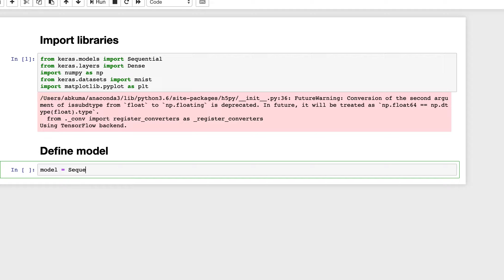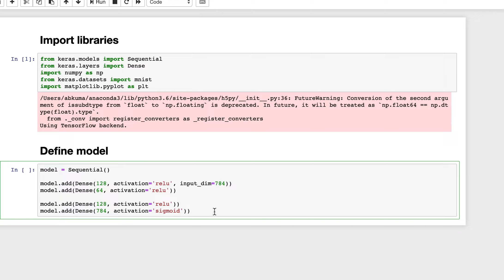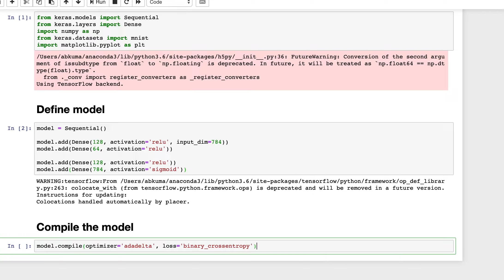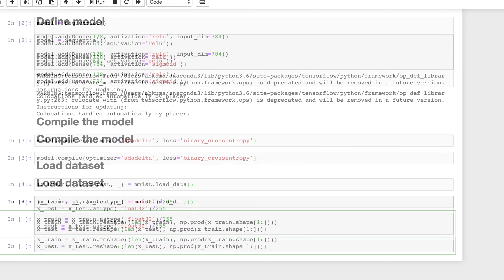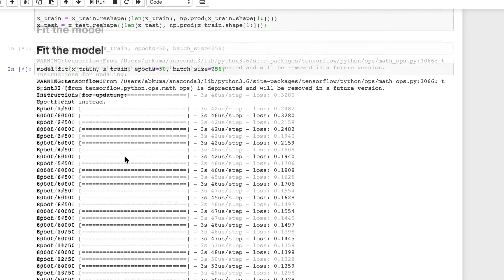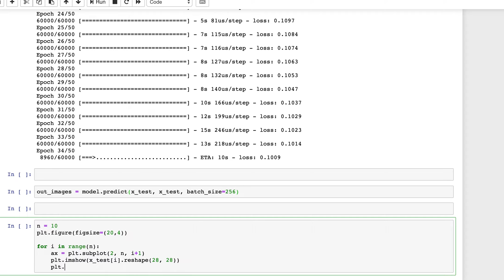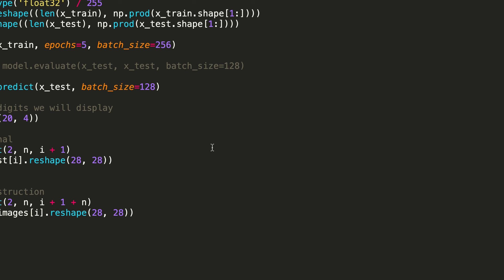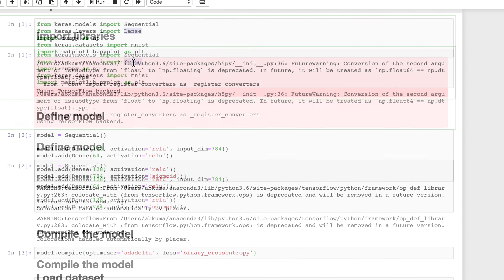Sequential Autoencoder | Autoencoders in Keras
Best Books on Machine Learning :
1. Introduction to Machine Learning with Python: A Guide for Data Scientists
2. Hands-On Machine Learning with Scikit-Learn, Keras, and TensorFlow: Concepts, Tools, and Techniques to Build Intelligent Systems
3. Pattern Recognition and Machine Learning (Information Science and Statistics)
4. Deep Learning with Python - François Chollet
5. Deep Learning (Adaptive Computation and Machine Learning series) - Ian Goodfellow
6. Machine Learning: A Probabilistic Perspective (Adaptive Computation and Machine Learning series) - Kevin P. Murphy

autoencoder deep learning,
deep autoencoder,
variational autoencoder,